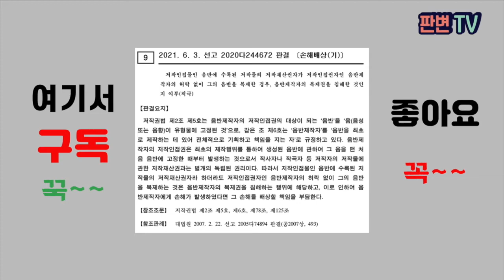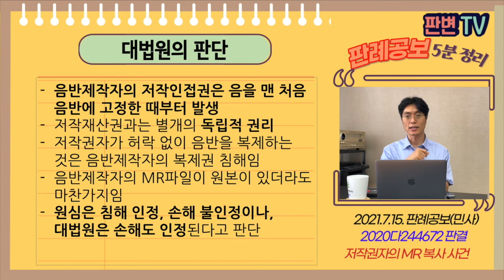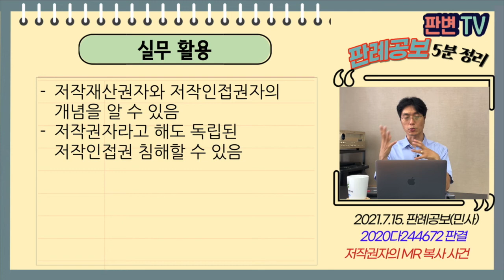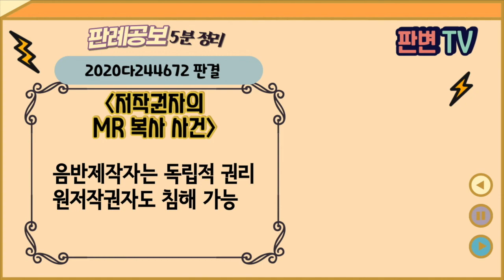저작권자의 MR 복사 사건 [21.7.15.자 판례공보(민사)]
2021.6.3. 선고 2020다244672 판결
손해배상(기)

원고 음반제작자(상고인)
피고 저작권자

파기환송

피고는 작곡가 겸 가수, 전속계약 중 각 음원을 작곡,
원고는 음반 제작 발행
원고는 각 음원의 마스터 권리 일체를 소외 회사에 양도, MR파일은 양도대상 미포함
피고는 전속계약 해지 후, 원고 동의 없이 MR파일을 다운로드받음

음원의 저작권자가 복제한 것도
음반제작자의 권리를 침해한 것인가

음반제작자의 저작인접권은 음을 맨 처음 음반에 고정한 때부터 발생
저작재산권과는 별개의 독립적 권리
저작권자가 허락 없이 음반을 복제하는 것은 음반제작자의 복제권 침해임
음반제작자의 MR파일이 원본이 있더라도 마찬가지임
원심은 침해 인정, 손해 불인정이나, 대법원은 손해도 인정된다고 판단

실무활용
저작재산권자와 저작인접권자의 개념을 알 수 있음
저작권자라고 해도 독립된 저작인접권 침해할 수 있음